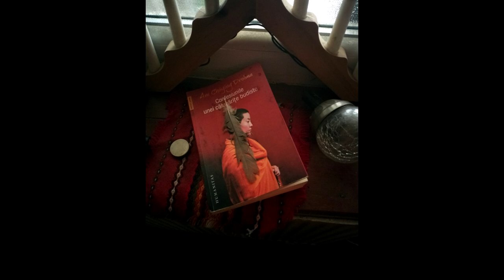Confesiunile unei Calugarite Budiste AudioBook ) My Free Voice ( Written by Ani Choying Drolma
De audio book for a good book'